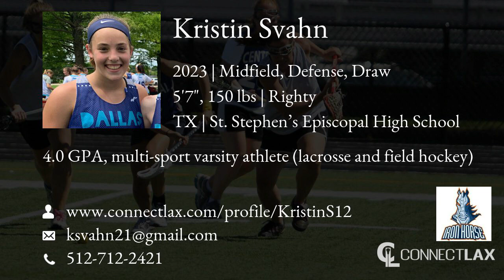Kristin Svahn Lacrosse Highlights - TX 2023 - Mid, Def, Draw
Kristin Svahn Recruiting Video.